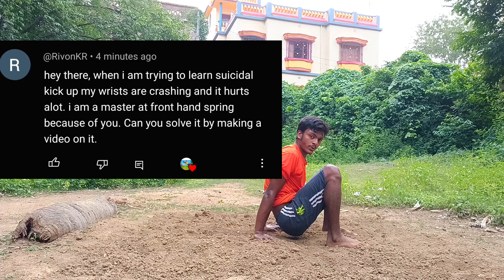Flips With Body PAIN 🥵